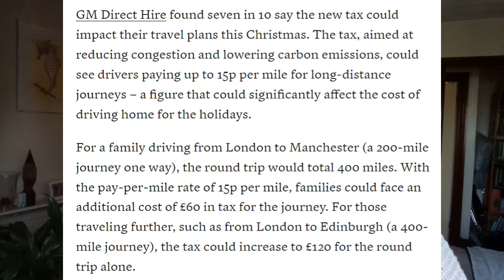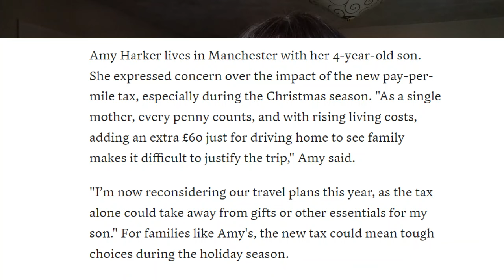It’s Time To Ditch The News (Again) - Preserving My Sanity